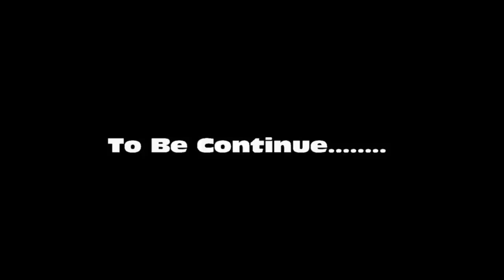SHATTA GIRLS EPISODE 1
SHATTA GIRLS EPISODE 1. THIS IS ANOTHER NEW SERIES FROM NAKAY TV,IS ALL ABOUT HOW THREE BED GIRLS MEET AND DECIDED TO BE FRIENDS,BUT THE QUESTION IF THREE BAD GIRLS MET AND DECIDED TO BE FRIENDS,THEN WHAT WILL HAPPENED? THEN WATCH AND SHARE.